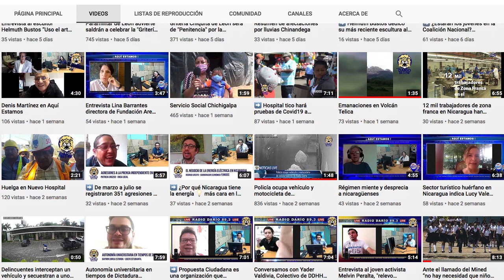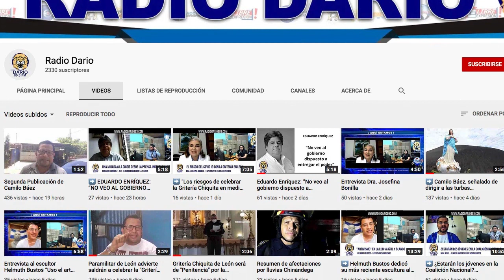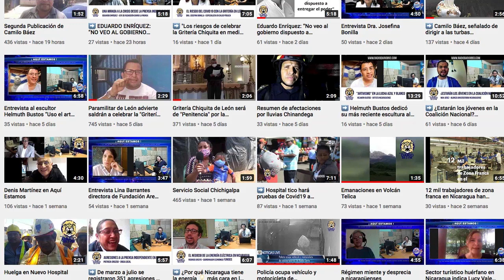➡️ Muere el poeta leonés Carlos Perezalonso a los 77 años. Mirá nuestro resumen de noticias aquí 👇🏽